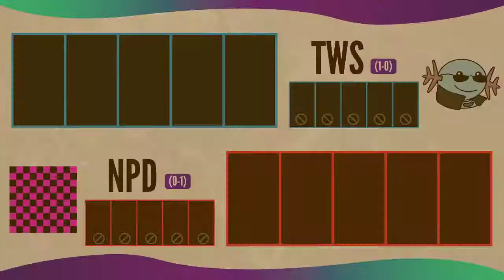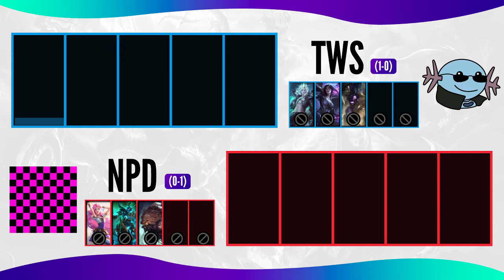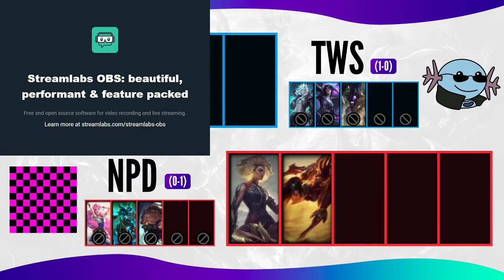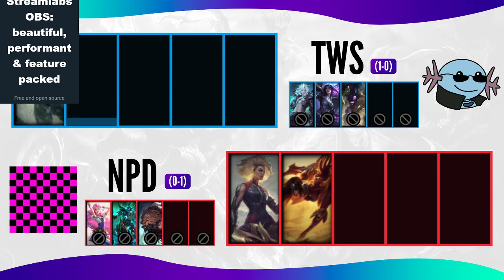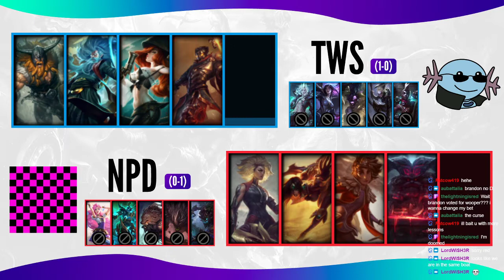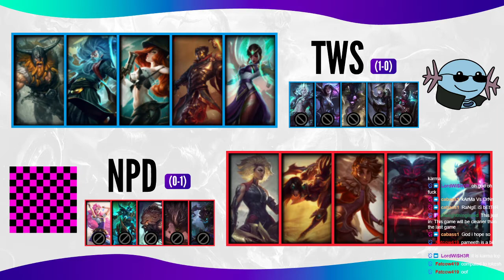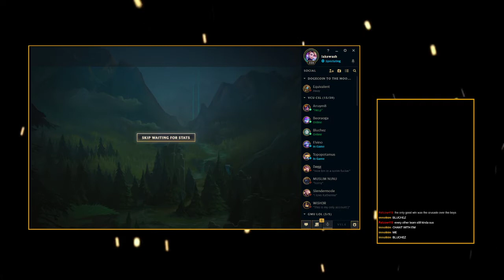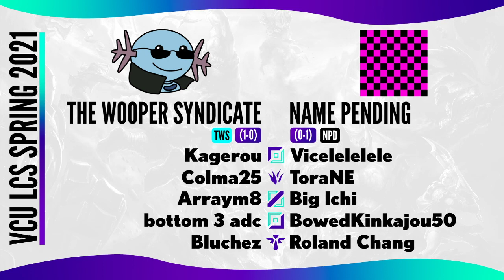VCU LCS Spring 2021 (Week 2) - The Wooper Syndicate vs. Name Pending